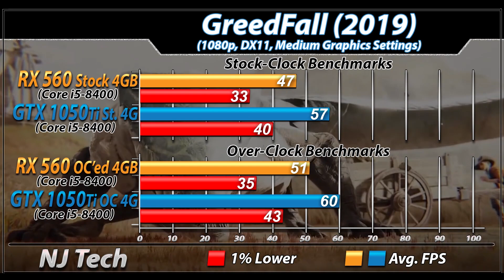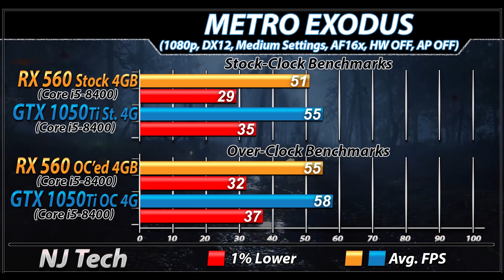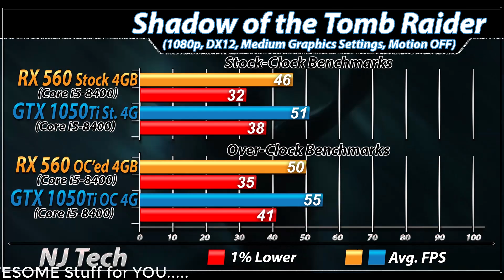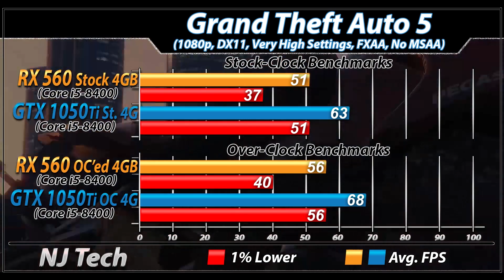RX 560 Vs. GTX 1050 Ti | Stock and Overclock | New Games Benchmarks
In this Video I'll Show You Gaming Benchmarks of AMD RX 560 4GB and Nvidia GTX 1050 Ti (Both Paired with Core i5-8400)

System Specs :

intel Core i5-8400 @ Stock
Gigabyte B360M-DS3H Mobo
16GB DDR4 RAM @2666MHz

1080p Gaming Test :

Gears 5
Control
GreedFall
Wolfenstein Youngblood
Rage 2
Apex Legends
Metro Exodus
Resident Evil 2 Remake
Battlefield 5
Hitman 2
PlayerUnknown's : BattleGround
Overwatch

Also Watch-